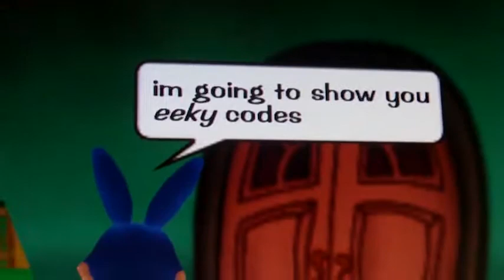toontown codes on toontown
toon town